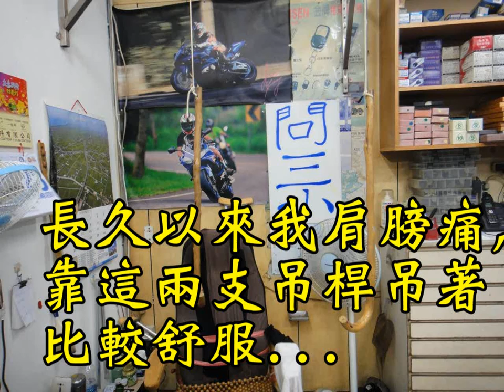20161221 最好奇問三小的客人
最好奇"問三小"的客人
你可能不知道我想說啥,或者不知這影片是在描述什麼事情,我也很難表達這件事,也許你來我這邊看到之後,您就清楚了.
那兩根我復健用的桿子,帶給我輕鬆許多,但是也很惱人.

店址:台中市烏日區光日路160號
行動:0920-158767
Skype:楊明勳